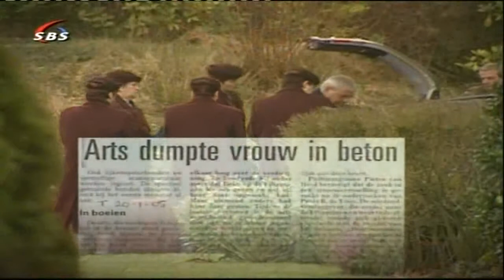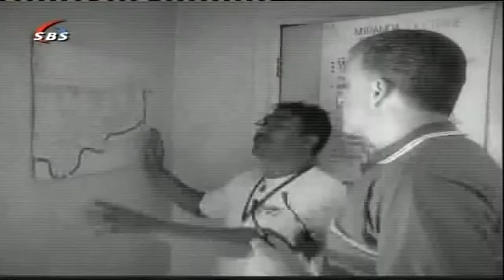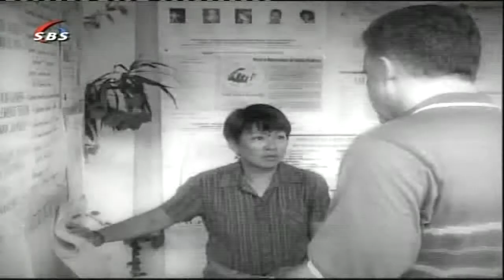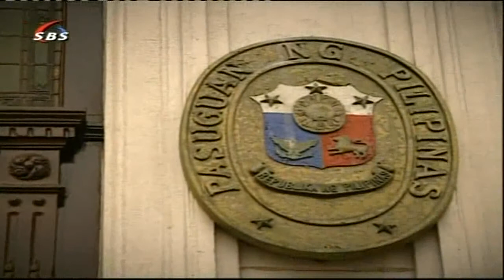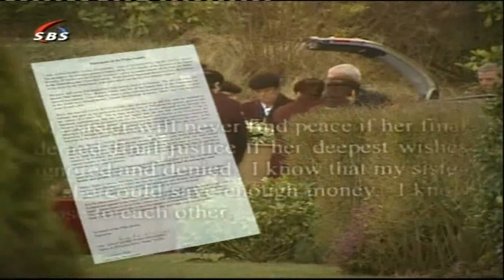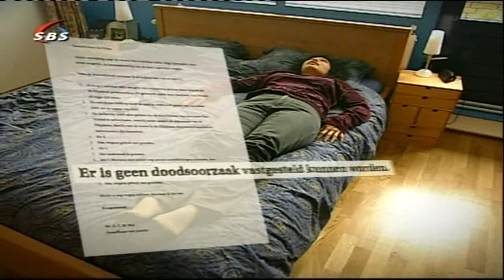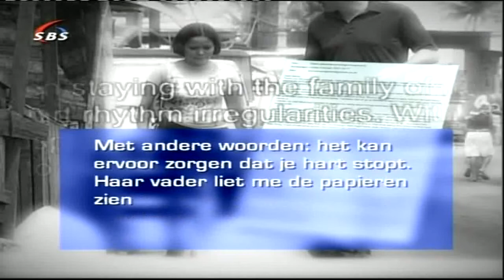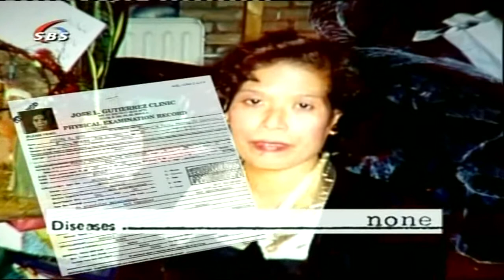Peter R de Vries Misdaadverslaggever S10E03